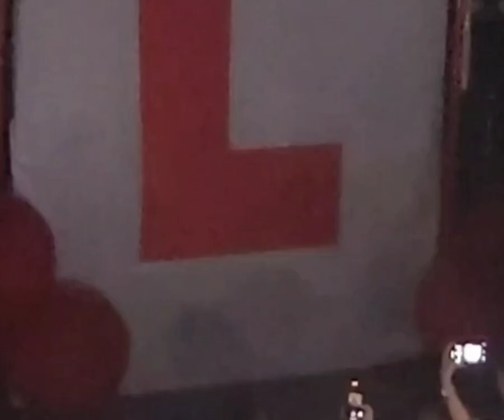CAITY BASER LIVE FROM NOTTINGHAM ROCK CITY 2024 (PART ONE)